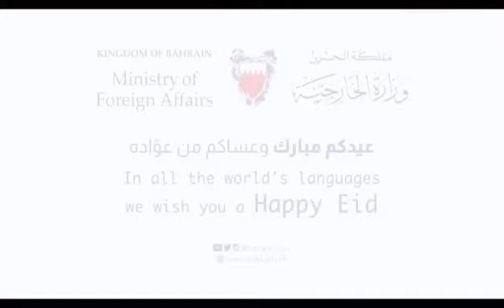عيد مبارك سعيد بكل لغات العالم